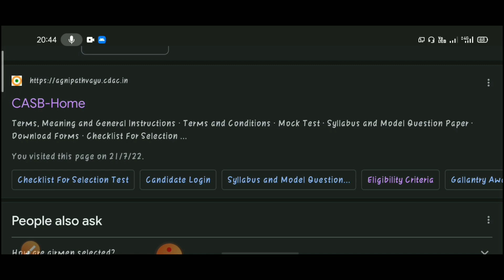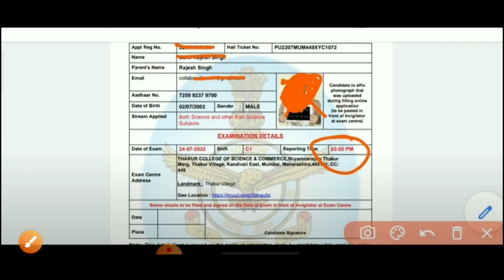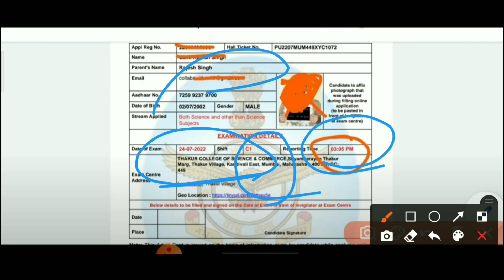Air Force admit card download 2022 || agniveer airforce admit card 2022 || in telugu